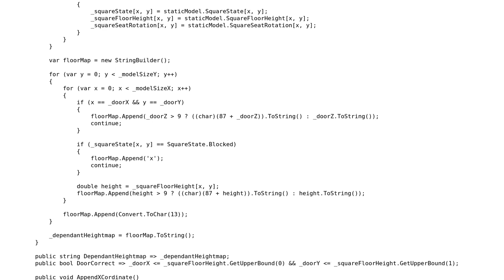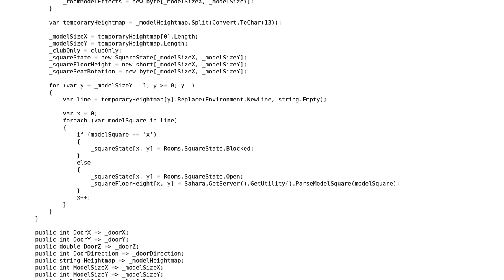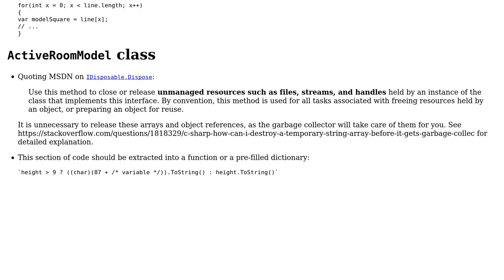Code Review: ActiveRoomModel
With thanks & praise to God, and with thanks to the many people who have made this project possible! | Content (except music & images) licensed under CC BY-SA | Music | Images & others | With thanks to user Xiaoy312 user t3chb0t user Ashkru and the Stack Exchange Network Trademarks are property of their respective owners. You are responsible for your own actions.